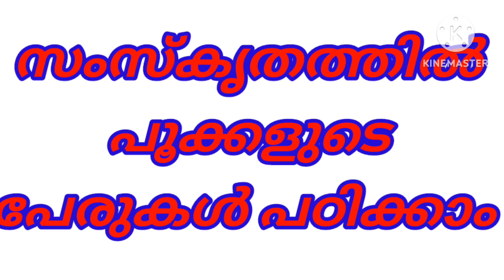പൂക്കളുടെ പേരുകൾ സംസ്കൃതത്തിൽ പഠിക്കാം/ flowers name in sanskrkit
sanskrkit flowers name
flowers name in sanskrkit
sanskrkit flower names
names in sanskrkit flowers
flowers sanskrkit
sanskrkit flowers
flowers in sanskrkit
പൂക്കൾ സംസ്‌കൃതം
സംസ്‌കൃതം പൂക്കൾ
പൂക്കൾ പേര് സംസ്‌കൃതം
സംസ്കൃതത്തിൽ പൂക്കളുടെ പേര്